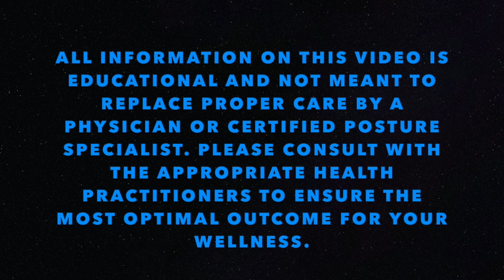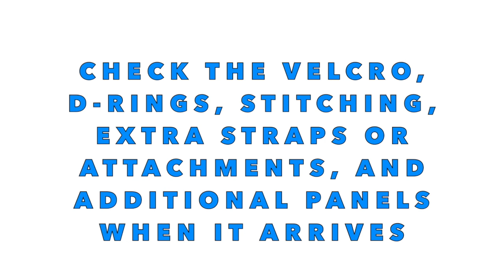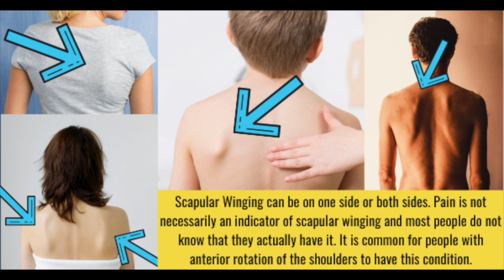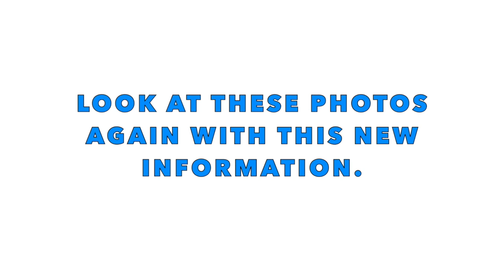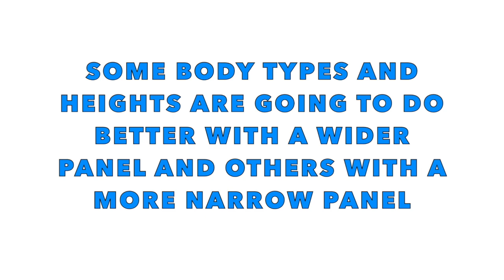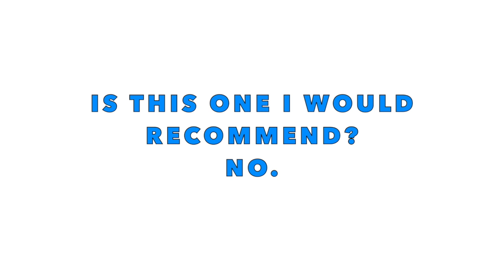THE MOST CRITICAL DETAILS WHEN SHOPPING FOR A POSTURE CORRECTOR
Today I am breaking down what I look for in a posture corrector for loved ones, clients, and students. There is A LOT of information to help you be empowered in your search on your own, with questions you can be asking your physician to better support you, or if you want to work with me one on one or in a class setting.

*For a posture assessment or a pain therapy session in office or through video calls, click my website icon on my main YT page or on my ABOUT section (once on my website, go to the CONTACT tab and fill out the request form), or email me at: . Right now I am also offering Zoom Corrective Posture and Wellness classes during the week. The schedule is also on my website. Signing up is quite easy, the classes are super fun, and the information is very practical and actionable.

The posture corrector I have been recommending has been changed and I am not sold on it at this point. So until the company contacts me to let me know if they will make that corrector available for people to purchase or I find something I am comfortable recommending, I have removed the link to that posture corrector.  So sorry!!
The video of me reviewing that posture corrector after 30 days of wearing it is

I will be trying out the TRUWEO posture corrector and let you know how I like it soon!

**Some of the pain management products I use and recommend are on my website STORE, Many of the products I have on my STORE already have review videos, so you can check those out for reference. To compensate the money, time and effort on product reviews, most of these links are from Amazon and are a part of their affiliates program, which may reward me (if it is an active link), nominally, at no additional cost to you, for using my links to make purchases. I work hard to provide viewers with the best products for their wellness, so definitely take advantage of the time and effort I put into whatever I recommend. If you have ANY questions about a product I recommend or review and/or you know of something that is better, make sure to contact me via any of the ways I have made available. Thank you for your trust and support!!

I REALLY APPRECIATE YOUR PRESENCE AND CONTRIBUTION TO MY CHANNEL!💖

🔴 SHARE  this essential wellness video with all of your friends, family, and co-workers.   (THANK YOU💖)
🔸LIKE the video if you found it helpful. Thank you!😃
🗨COMMENT ...I really enjoy hearing how your posture is, what you needs are and how I can better support you in the future through my videos, instagram, blog, or other instructional videos.

   fuseaction=donorDrive.participant&participantID=2678.
  🌸 I would love to partner up to build clean water wells 🌸
               for children who are without clean water.

CHECK OUT my devotional photography blog, if you are interested in scriptures, hearts in nature and nature photos,

The main or intro song used in this video was written by me. 2015. Ashley Osier

Ashley Osier/The Posture Specialist~TPS